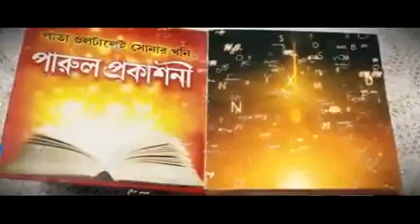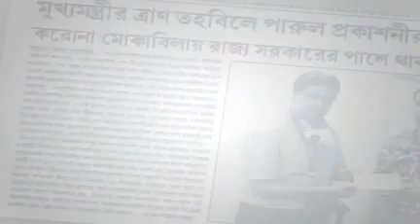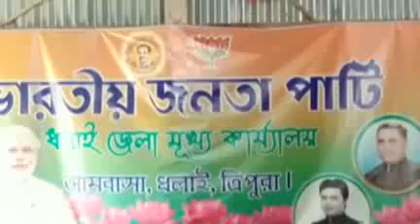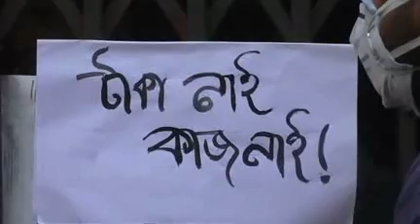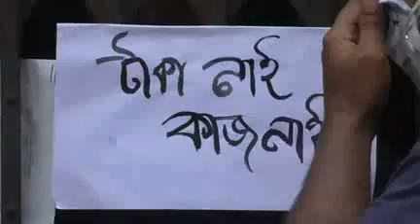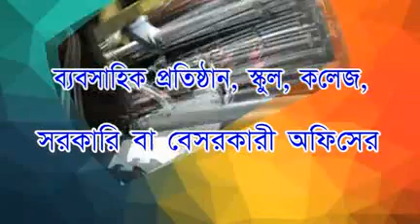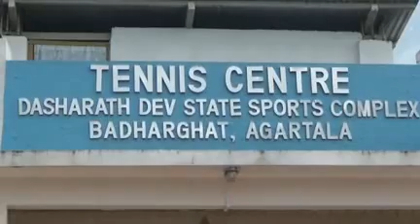1 07 2020 beng3